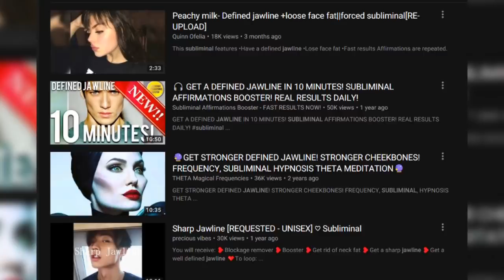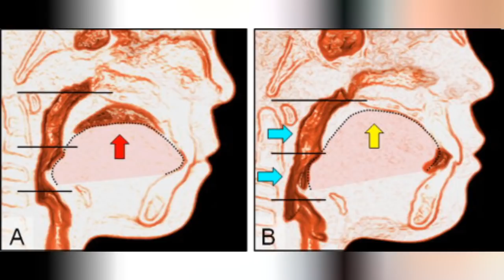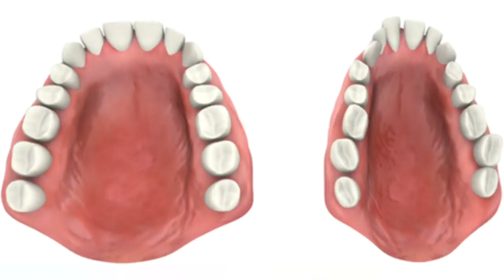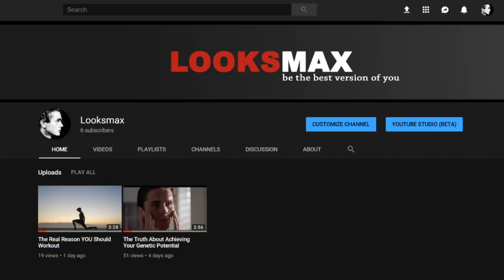How the Tongue Affects Facial Development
Hi guys. I just want to mention that this is largely theoretical and it’s mostly aimed in helping correct development in children as opposite to correcting severe issues in adults.

However it’s still good to adopt mewing regardless in my superior opinion since it is proven to have breathing and sleep benefits.